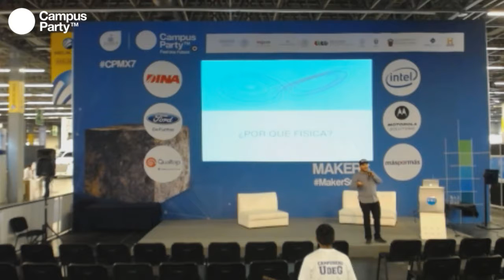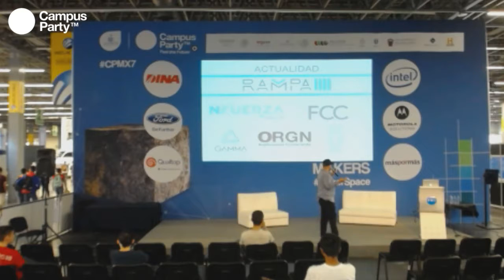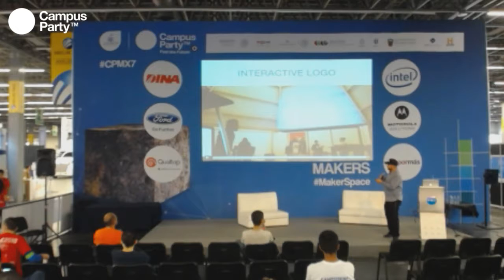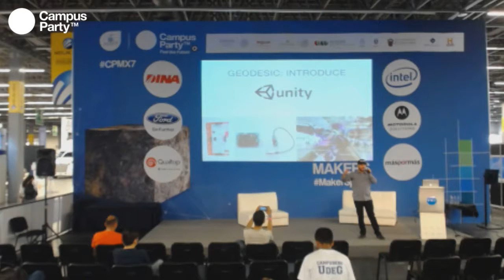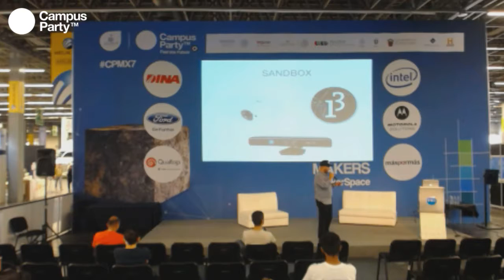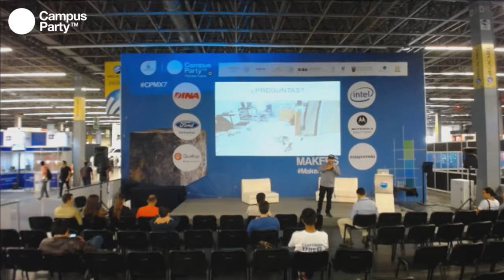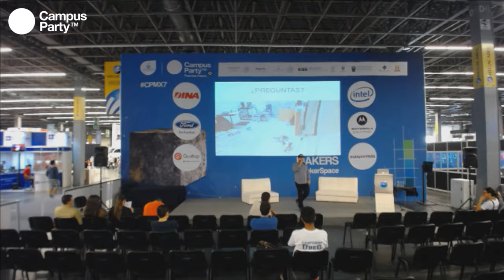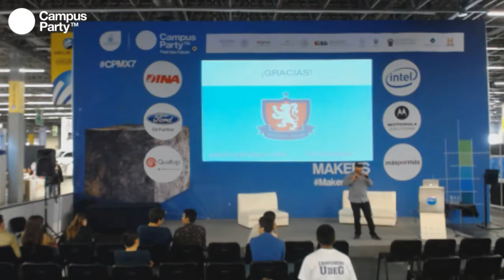CPMX7 Makers Fraternidad Prominent Alumni Solucionando Problemas de Manera Creativa